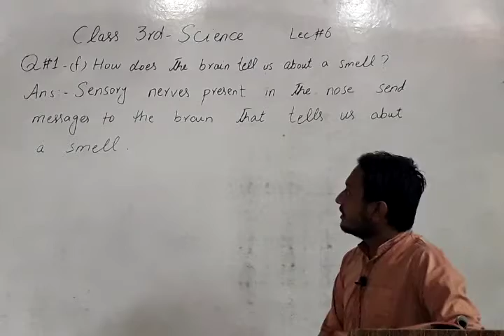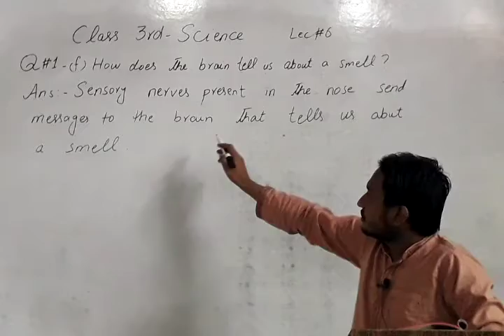Class 3td : Science : Lec 6